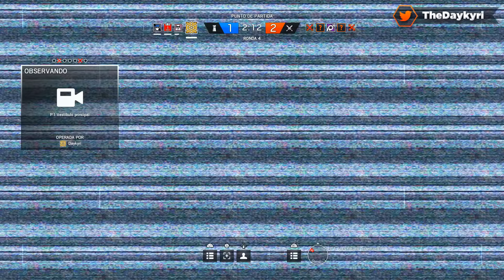RAINBOW SIX SIEGE - REPARTIENDO AMOR en IBIZA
😊 RECUERDA PUNTUAR EL VÍDEO 👍 COMENTAR ⌨️ Y COMPARTIRLO 📲! 🙂
Espero que te haya gustado 😁. Gracias por Verlo! 💙 Que tengas un feliz día! 🍨🍀👌😘

💯Más Vídeos Frescos:
øHorario: 16.00 hora Peninsular (España - GTM+1)